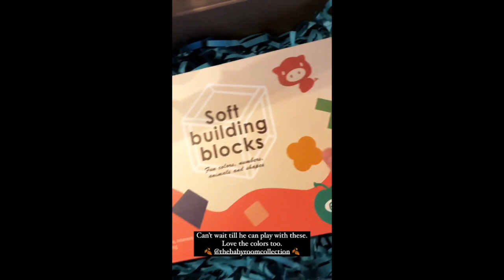JANELLA SALVADOR AND MARKUS PATERSON BABY JUDE